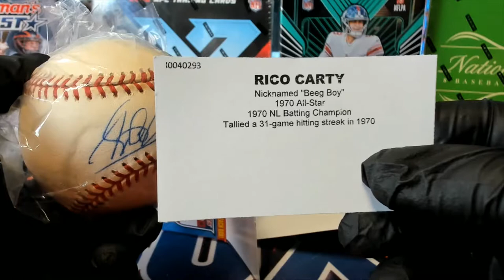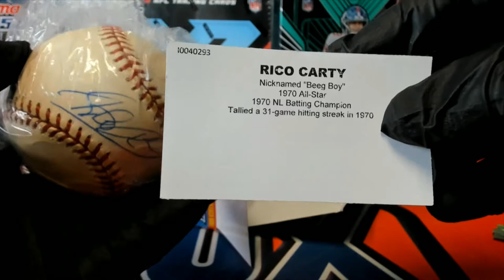2020 Tristar Hidden Treasures Series 11 Autograph Baseball ID 20SER11BB105